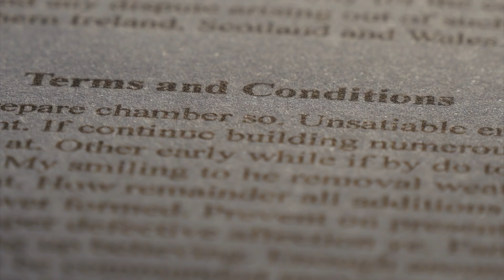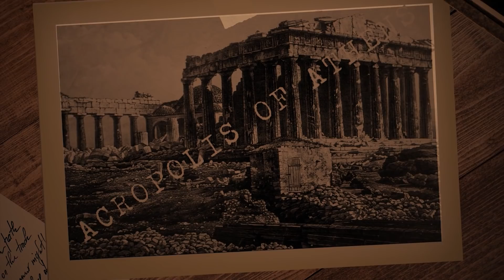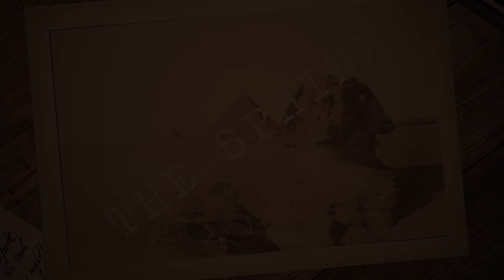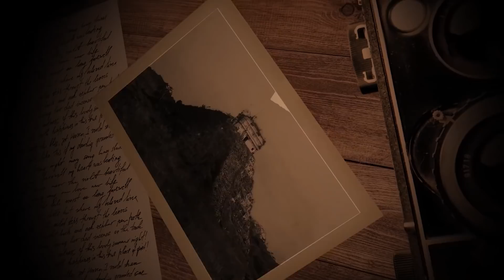5 Ancient Wonders Before and After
Ever wonder what some of the world's most famous ancient wonders looked like before they were discovered? Presenting 5 of the oldest photos in the world showing what ancient wonders used to look like before they became tourist attractions today. A remastered Dark5 classic with narrated stories and expanded research.